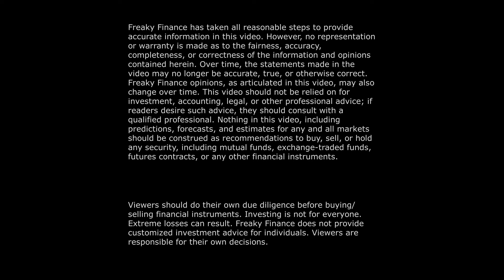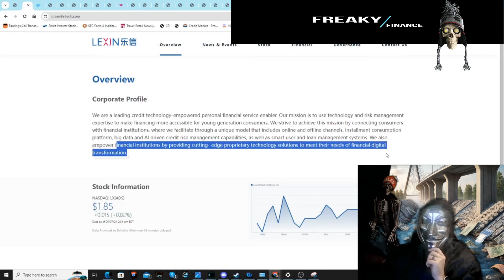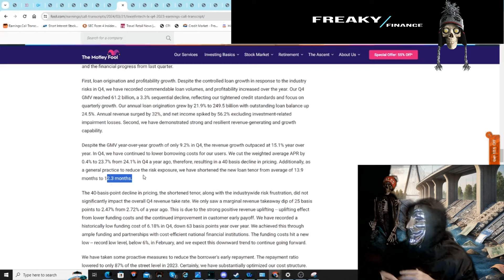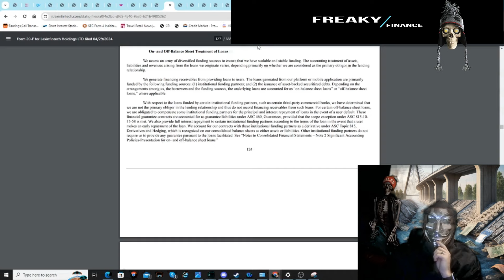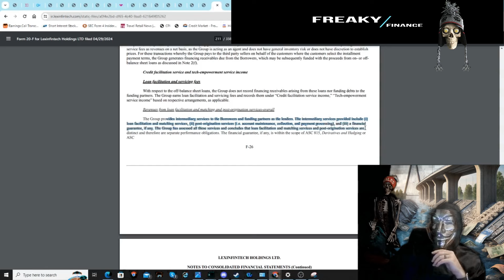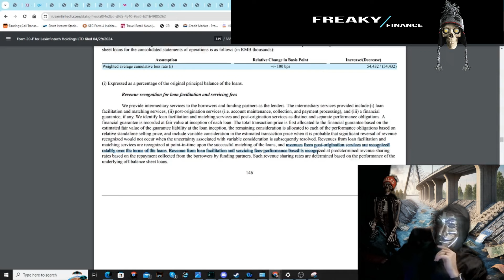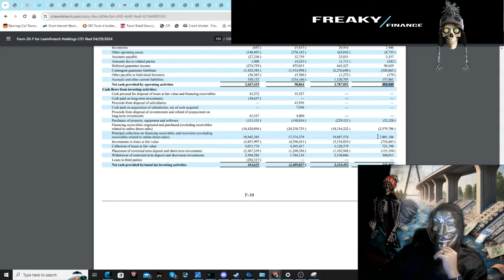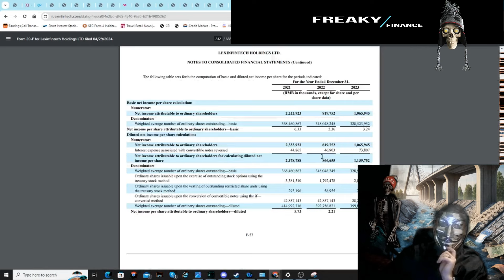LexinFintech Holdings - A Chinese short term high yield "lender"... trading suspiciously cheap.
Thumbnail created by AI, Dall3; augmented by Thumbnail.ai

Freaky discloses, at the time of publishing this video, he does have an active position in LexinFintech.  In fact, this position is shown expressly within the video. However, he may buy or sell into this position at any time after publishing.

Freaky takes a look at a relatively complicated Chinese fintech company. Basically the bulk of the business model (60-75%) is borrowing off balance sheet at what appears to be ~6% and then finding and originating loans to younger Chinese individuals that may have limited access to credit. This is likely people who have limited credit history, and may have just gotten out of post secondary education. They generally make ~23-24% APR off these loans that appear to average just over 1 year in duration.

China over the last few years has been relatively hard on the younger demographic with youth unemployment rising. Because off the less established nature of the younger lender its likely the company is still playing catch up in its credit provisions (basically they provide for a write off of loans before they happen). From what Freaky can research, most lending stocks bottom when the rate of change in the provision increase peaks out. (Assuming its not too much for the business model to handle, and come back from). Ultimately if the Chinese economy starts creating more jobs for younger people its likely to also help this company given how it relies on young people to borrow from them.

Additionally, recent funding policies from China have actually been lowering the cost of funding for the company which has also helped in the most recent 2023 year vs 2022. (Saw funding cost go from 6.x%, to supposedly under 6% in 2024 Feb).

The company has also started to show scale on select expense line items, mentioned in the video, aided with some recovery in the loan origination numbers. The company also has started a material dividend policy which as Freaky mentioned in more recent China video's is likely illustrating the fact that the  Chinese companies trying to attract more capital back to China after the material outflows over the past three years.

Anyway this company trades freakishly cheap, which means the market is assuming the business model on the credit provision side is still getting worse... but if its not... its definitely a very exciting time to look at this company.

- Freaky Out